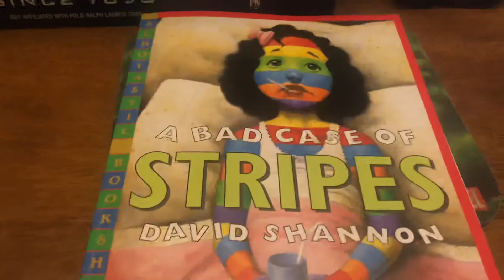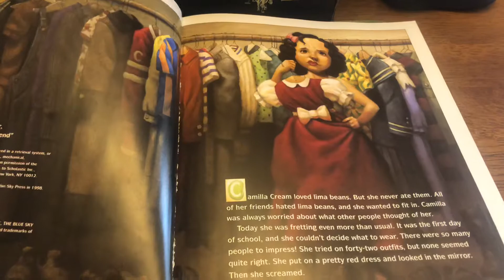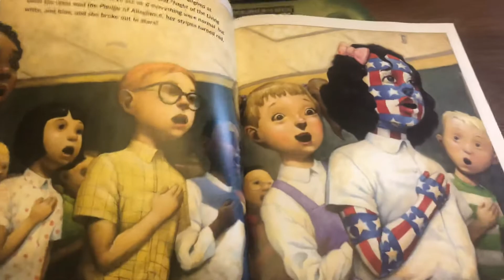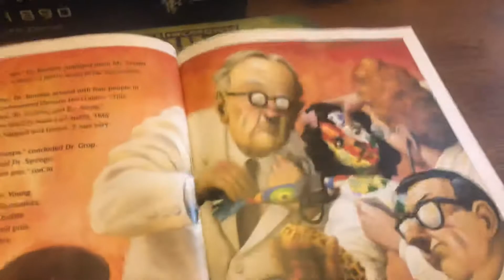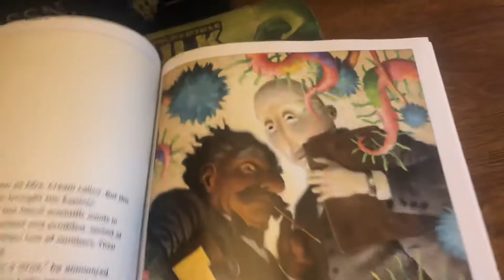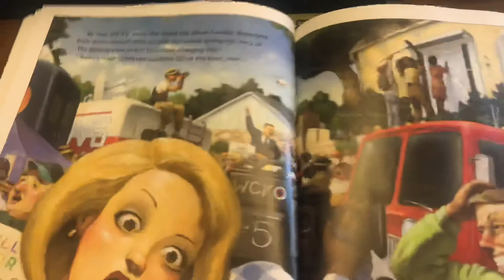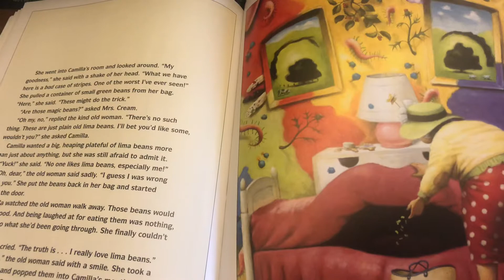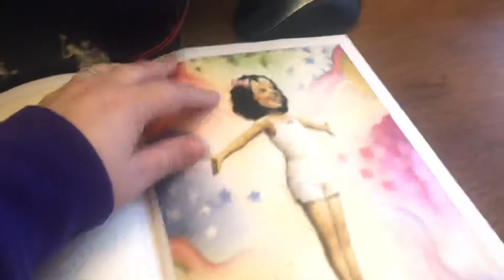A Bad Case of Stripes read aloud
Katie aka Grandma reading A Bad Case of Stripes to her grandchildren during COVID-19 on 4/23/2020 with a shout-out to Zanaria! Read out loud